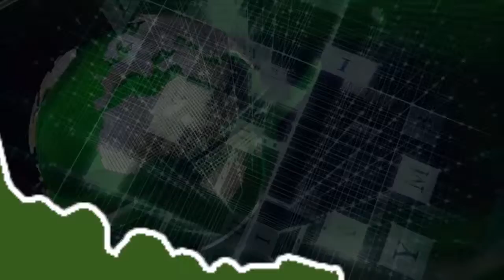CN 10 05 2019 Alcaldesa de eEl Paujil